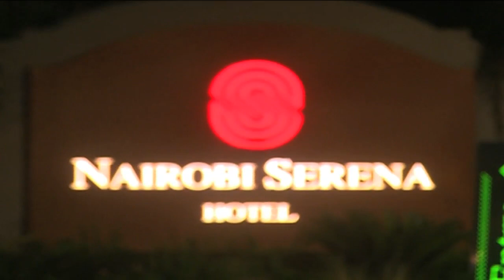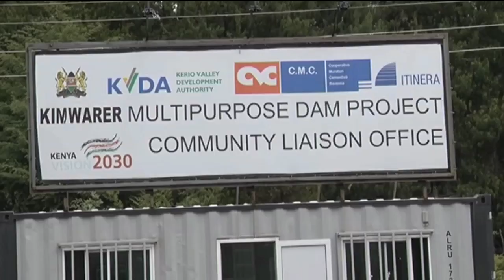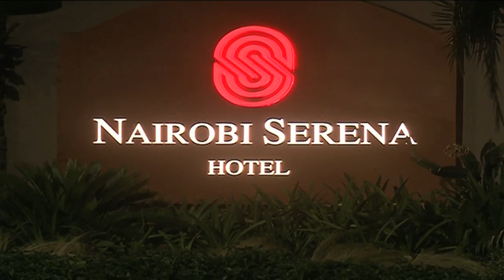James Orengo: President Uhuru has no friends and enemies